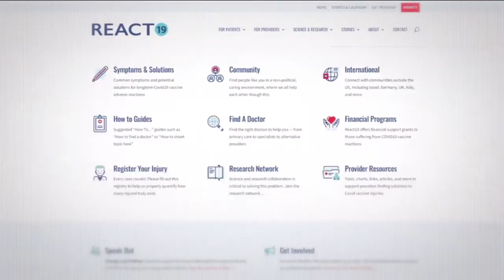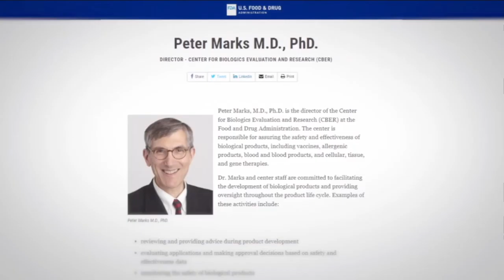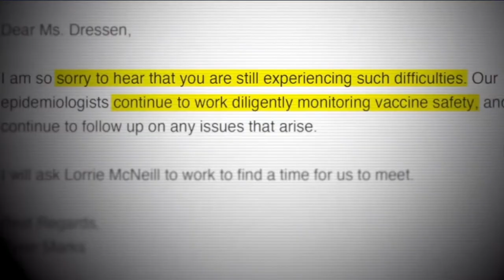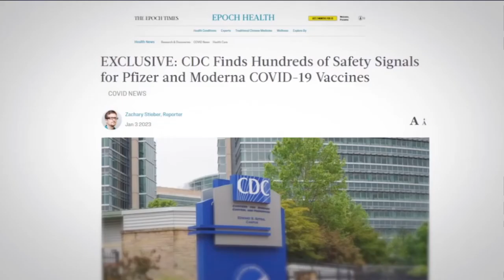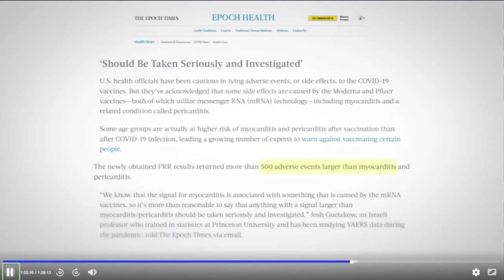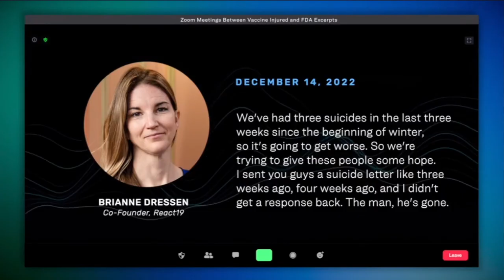EPOCH TV Clip: The Unseen Crisis: Vaccine Stories You Were Never Told | Documentary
ABOUT:

FreeTheAnimal.com is a labor of love by an ex-US Navy officer, a businesses owner, and a digital entrepreneur. Richard Nikoley is an expat currently living on the southernmost tip of Phuket island,  Thailand. Since 2003, Richard has penned over 5,000 biting and eclectic blog posts on everything imaginable. Everyone will encounter turbulence at times because Nikoley celebrates the audacity and hubris to live by his own exclusive authority and take his own chances.